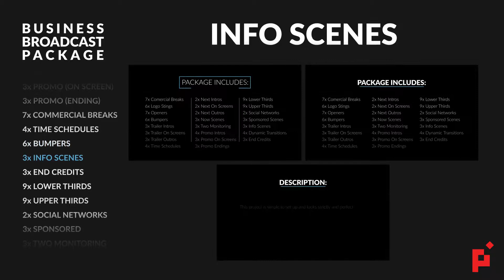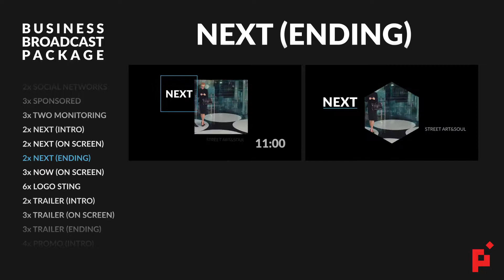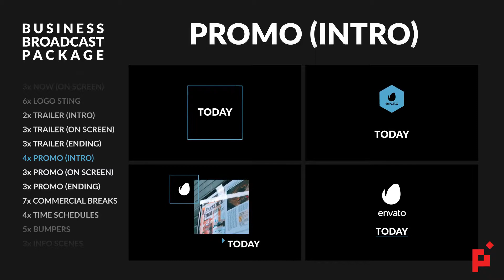Projeto Apple Motion Exclusivo 0125 - Shine Video